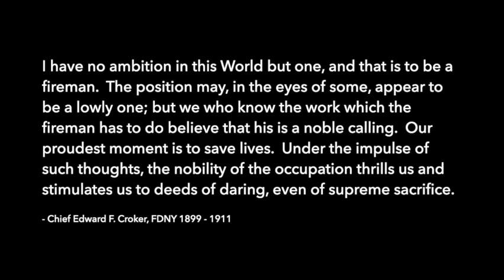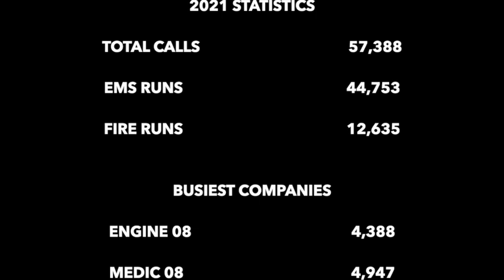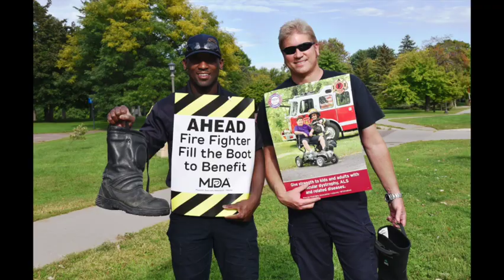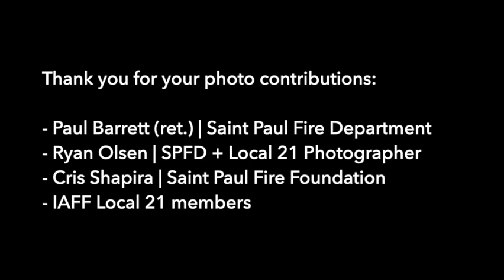SAINT PAUL FIREFIGHTERS L21 | TWO YEARS IN REVIEW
Saint Paul Firefighters IAFF Local 21 takes a look at the past two years of COVID - 19 response, civil unrest, technical rescue, hazardous materials mitigation, marine operations, commercial and residential firefighting in Saint Paul, Minnesota.